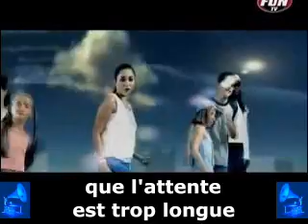Leslie - « Et j'attends » + sous-titres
« Et j'attends »
Leslie

Si je suis là, c'est que mes larmes se sont enfuies
De quel départ devrais-je partir pour que L'on puisse m'attendre ?
Je peux trouver des armes pour que je puisse me défendre
À te dire vrai, je veux aller là où l'espoir est né

Mon envol loin d'ici, l'idée m'envahit
J'ai l'envie dans mon âme, je vous en témoigne
Prends conscience de mon manque
Tout l'air est à moi
Ou je reste ici, ou je meurs

{Refrain:}
Et j'attends et j'attends
J'attends que l'espoir prenne mon temps, baby
J'attends toujours le bus qui me mènera vers d'autres images et
Mais j'attends, je t'attends
Ce qui changera mon présent, baby
Je n'attends que le bus qui me mène vers là où je peux espérer, babe

Si le destin vous offre encore de quoi vous combler
C'est que le peu que vous ayez puisse encore vous aller
Je veux marcher sur toutes les roses qui n'ont pas fané
À vous dire vrai, je veux aller là ou l'espoir est né
Mon attente par ici, le temps me sourit
Je vous vois sans mépris, un jour embelli

{au Refrain}

Et si l'on croit que le temps n'y est pas
Que l'attente est trop longue,
Que la chance se fait rare
Si le destin voit de lui même
Je peux rester là afin de pouvoir tout oublier

{au Refrain}